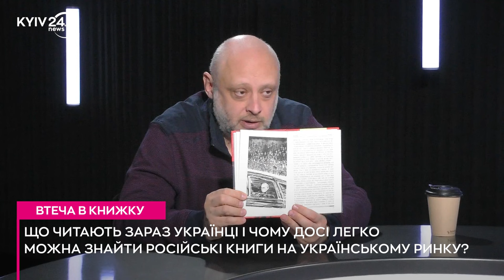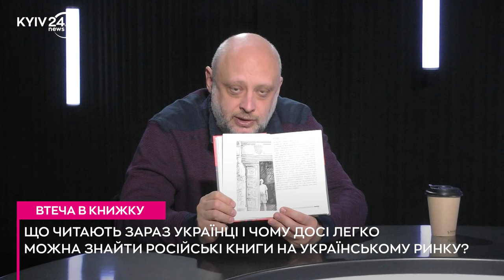ОЛЕКСАНДР КРАСОВИЦЬКИЙ: «Фоліо», бібліотеки, російські книжки | ГОВОРИТЬ.КИЇВ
Що читають зараз українці? Чому досі легко можна знайти російські книги на українському ринку?
Про це та більше у розмові з Олександром Красовицьким – гендиректором видавництва «Фоліо».